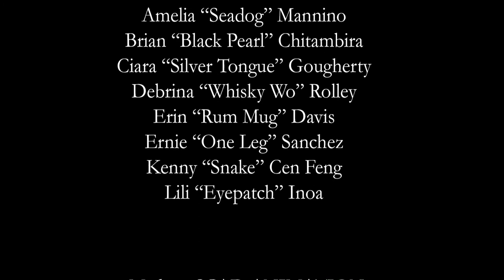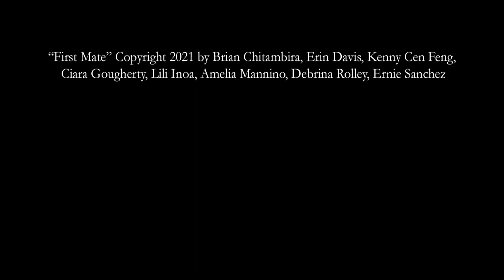The First Mate - SCAD Animation Short Film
The First Mate
SCAD Anim 372 Short Film

Director: Amelia Mannino

Producer: Ciara Gougherty

Layout:
Erin Davis

Ernie Sanchez

Kenny Cen Feng

Animation:
Amelia Mannino

Brian Chitambira
Ciara Gougherty
Debrina Rolley
Erin Davis

Ernie Sanchez
Kenny Cen Feng
Lili Inoa

Made at SCAD ANIMATION under Professor Michelle Tessier